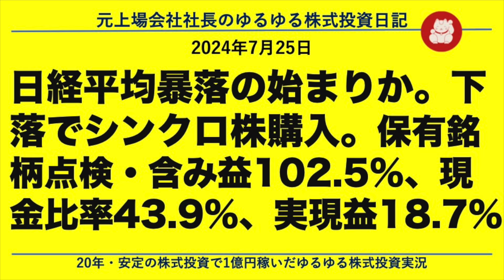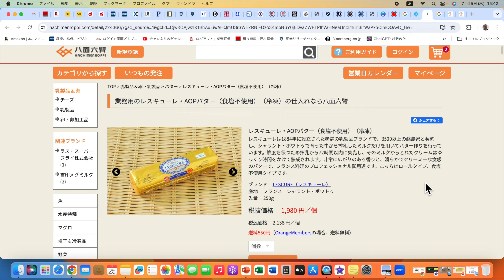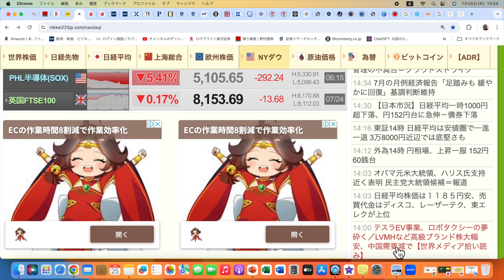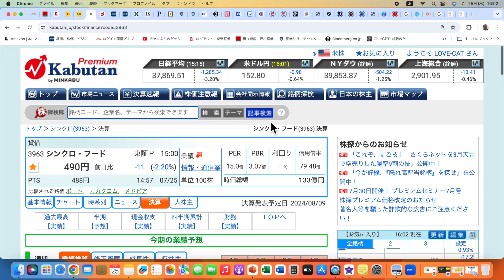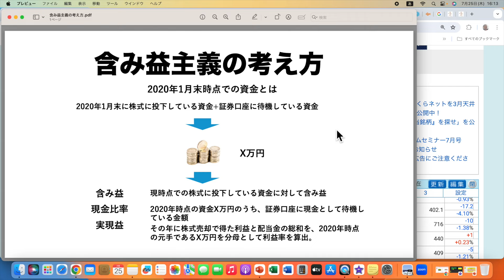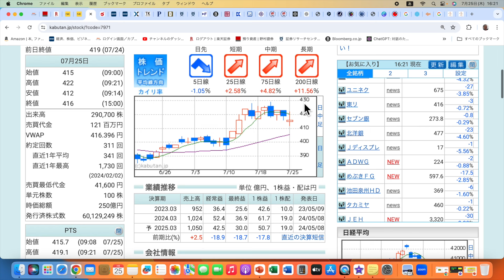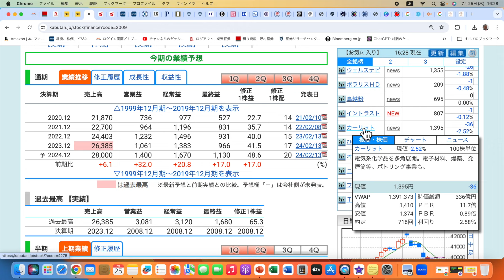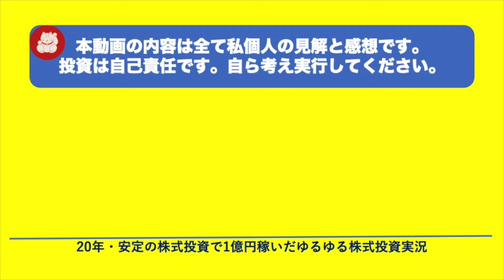日経平均暴落の始まりか。下落でシンクロ株購入。保有銘柄点検・含み益102.5%、現金比率43.9%、実現益18.7%